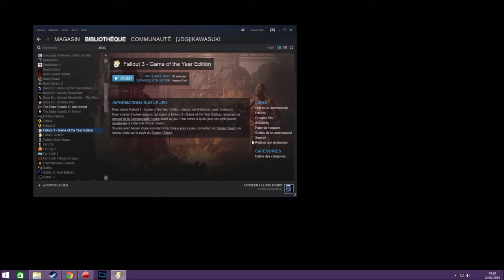Fallout 3 : Playthrough Ep. 11 FR HD : La revanche des goules (4/4)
Bienvenue dans ce nouveau playthrough consacré cette fois-ci à Fallout 3 ! Nouvelle ambiance, nouveau gameplay. Une aventure qui je l'espère vous passionnera autant que moi !

Aujourd'hui on s'occupe de la Tenpenny Tower, ramassis de racistes anti-goules enfermé dans leurs bulles pré apocalyptique. On tente la négociation, mais parfois le mal est nécessaire pour faire le bien.